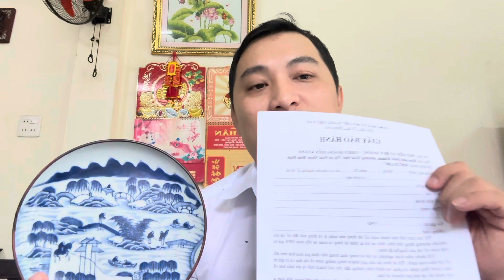Đồ sứ ký kiểu triều Nguyễn . Tích thiên hạ thái bình. Bảo hành chuẩn cổ suốt đời. Lh 0387513887